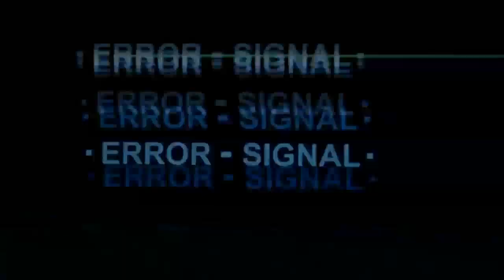Pop Team Epic Episode 16 Reaction | Not my circus, not my monkeys